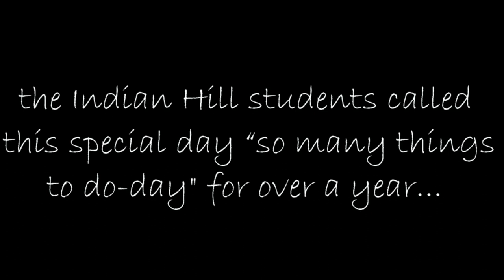Braves Beat: Season 13: Episode 15: 11-21-17